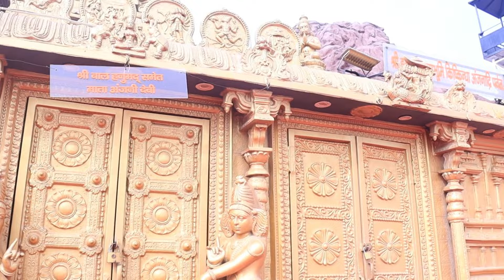Ram Mandir News : हनुमान जी अयोध्या में प्रकट हुए ।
प्रभु श्री राम के विग्रह की स्थापना होने के बाद हनुमान जी की मूर्ति भी स्थापित की गई है ।